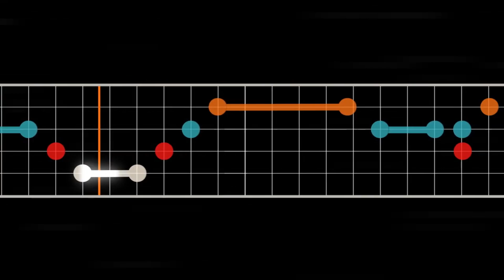NOUVEAUX JEUX SUR SWITCH: RECAP DU INDIE HIGHLIGHTS DU 23/01/2019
Bonjour et bienvenue chez Tamalou, j'espère que vous allez bien!

Le 23 janvier 2019 à 15h a eu lieu un Indie Highlight.

Cette présentation, moins ambitieuse qu'un Nintendo Direct, vise à mettre en avant les futures sorties de jeux indépendants sur les consoles de Nintendo.

Alors, quelles ont été les annonces marquantes de cet Indie Highlights du 23 janvier 2019 ? C'est ce que nous allons voir ensemble.